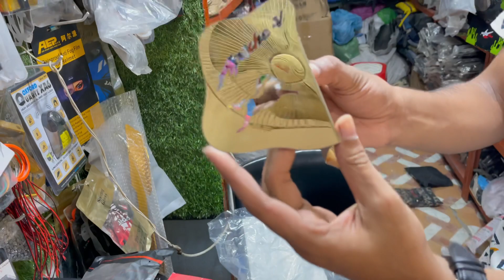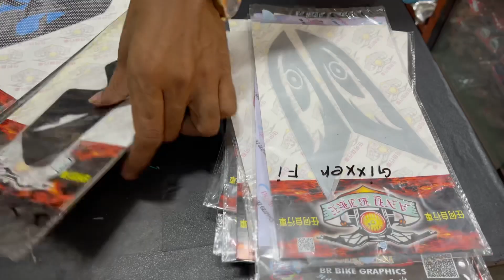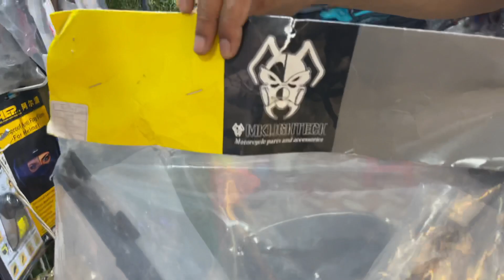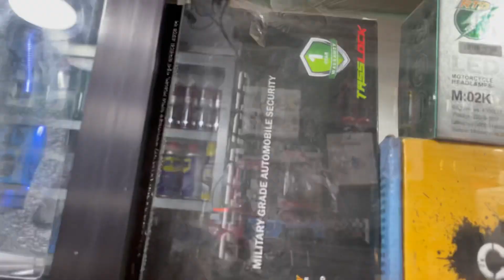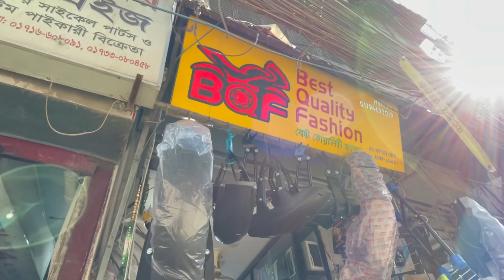Bike accessories price in bangladesh @AsrafulVlogs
Shop Address:বেষ্ট কোয়ালিটি ফ্যাশন

52,বংশাল রোড ঢাকা1100